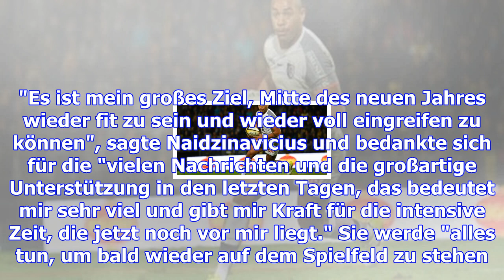Handball - erfolgreiche knie-op bei naidzinavicius - zwangspause bis saisonende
Handball-Nationalspielerin Kim Naidzinavicius (26) ist erfolgreich operiert worden. 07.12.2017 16:20...